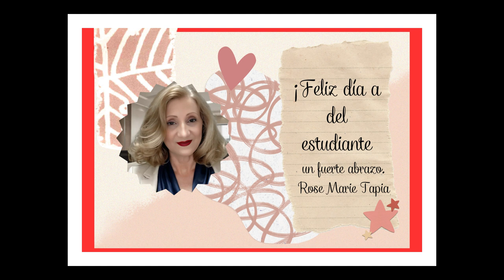FELIZ DÍA DEL ESTUDIANTE LES DESEA SU ESCRITORA ROSE MARIE TAPIA